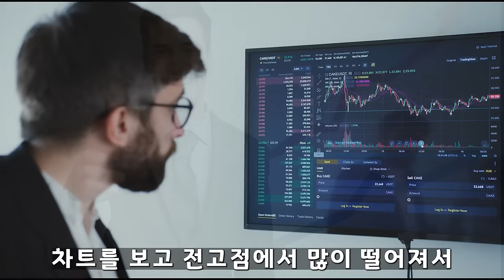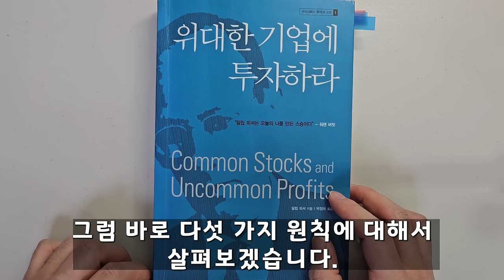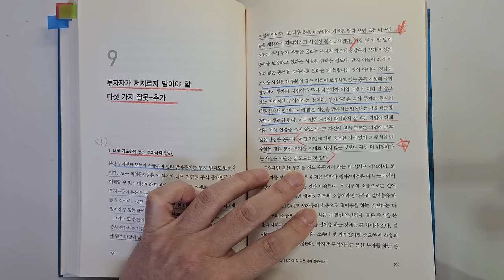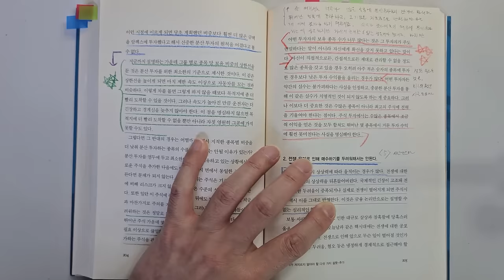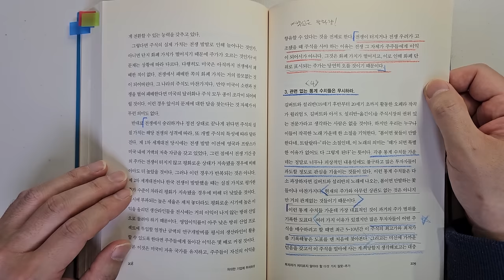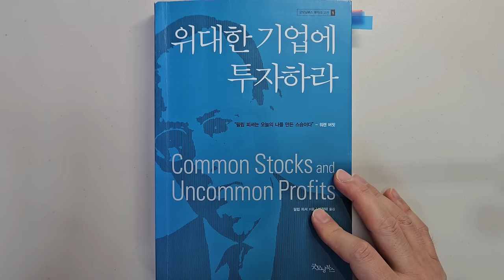워렌 버핏, 찰리 멍거 투자대가가 스승으로 모시는 필립 피셔가 말하는 주식투자 성공을 위해 가장 중요한 5가지요소 주식|투자|재테크|주식 강의 공부 책 추천 @세상의 모든 책들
주식투자 성공을 위해 가장 중요한 3가지요소 '위대한 기업에 투자하라'|지은이 필립 피셔|출판사 굿모닝 북스

안녕하세요
이번 시간에는 필립 피셔 님이 지은  '위대한 기업에 투자하라'를 리뷰하였습니다.

주식투자에서  장기간 크게 성공하기 위해 가장 중요한 것들에 관한 내용입니다. 주식으로 돈을 버는 데 아주 도움이 됩니다.

이번 시간에는 '투자자가 저지르지 말아야 할 다섯 가지 잘못'에 대해서 살펴보았습니다.

바랍니다.

감사합니다.